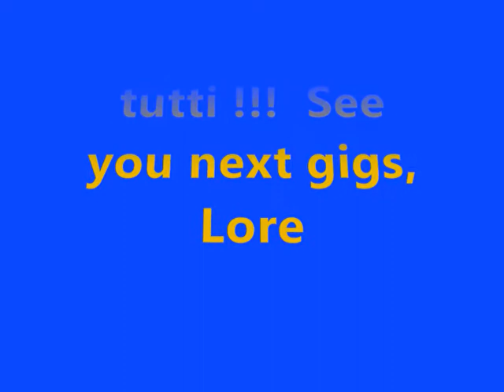Lorenzo "Grinch" Favero WINNER of 7 LIVE 2009 !!!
2 brani + premiazione finale..l'ultima parte dell'avventura in tv...:)